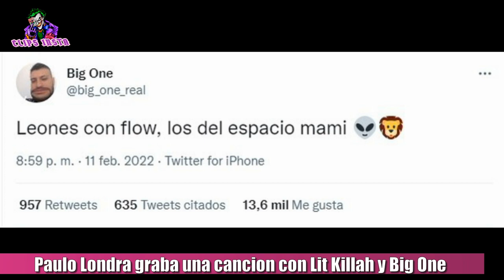PAULO LONDRA GRABANDO UNA NUEVA CANCION CON LIT KILLAH Y BIG ONE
Paulo Londra grabó una canción con Lit Killah y Big One?. El cantante cordobés se prepara para su regreso a la música luego de ganar el juicio contra la disquera Big Ligas. En las historias de instagram, Paulo subió una foto en el estudio junto con Lit Killah  y Big One. El mismo Lit Kíla subía un video diciendo I amBack, que significa Regresé.
Por si fuera poco, el mismo productor Big One, en su cuenta de Twitter publicó lo siguiente: " Leones con flow, los del espacio mami ", en referencia a la frase distintiva de Londra y a la de Lit con los chicos de la casa. No cabe duda que estaban grabando una canción, lo que significa que el regreso de Paulo Londra está cada vez mas cerca, luego de 2 años inactivo por su problema legal.